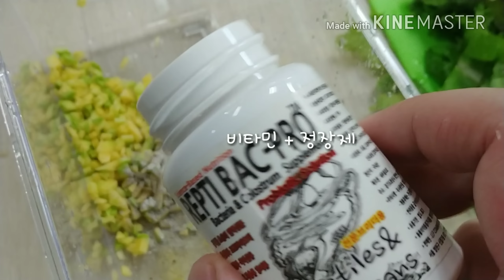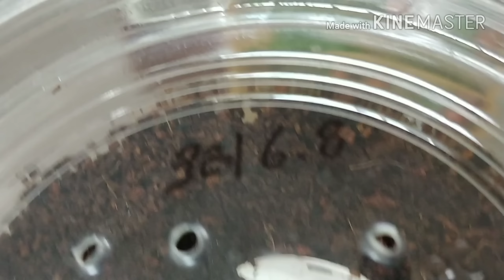파충류에게 야채를 먹이자!! 오늘도 새로운 생명의 탄생!!